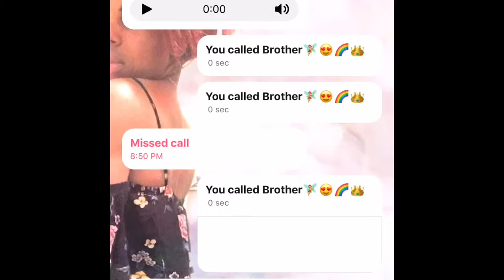STOCKER PRANK ON FRIENDS ( They Was Scared)””””